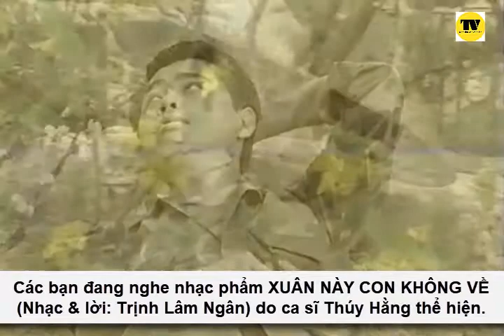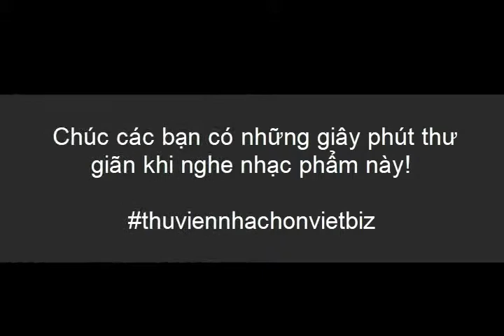Thúy Hằng - XUÂN NÀY CON KHÔNG VỀ (Nhạc & lời: Trịnh Lâm Ngân)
Các bạn đang nghe nhạc phẩm XUÂN NÀY CON KHÔNG VỀ (Nhạc & lời: Trịnh Lâm Ngân) do ca sĩ Thúy Hằng thể hiện.

► Các bạn đăng ký và theo dõi các video mới nhất nha
► Chúc các bạn có những phút thư giãn khi nghe nhạc phẩm này!